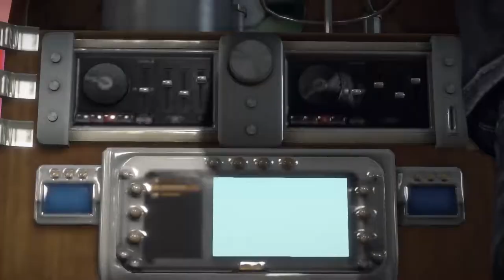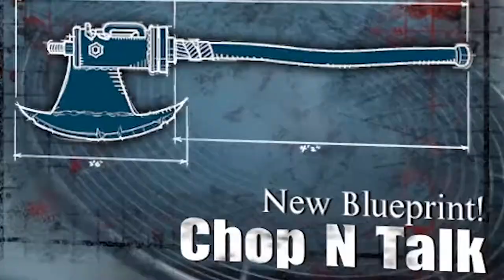Zombie Comedy Apocalypse - Dead Rising 3 Funny Moments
Compiling the funny moments from my Dead Rising 3 Let's Play!

Dead Rising 3 is owned by Capcom.